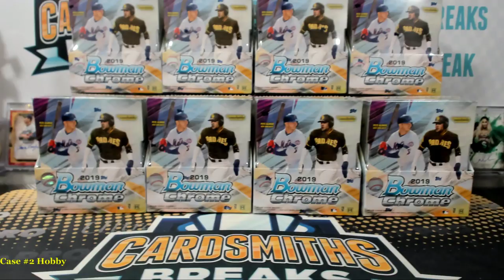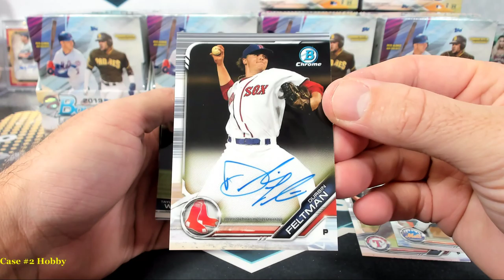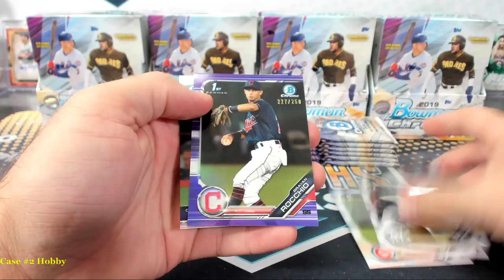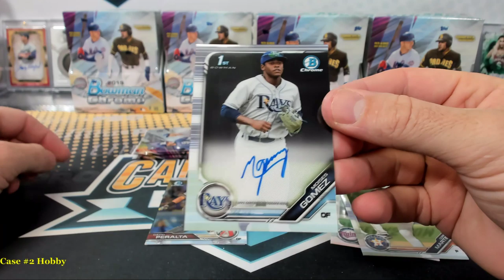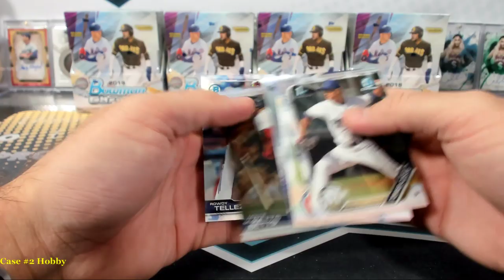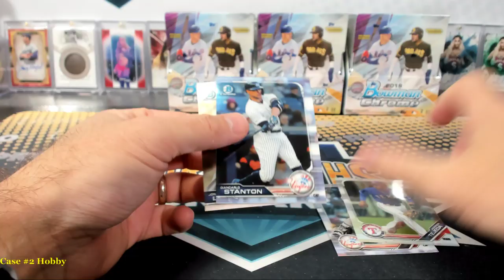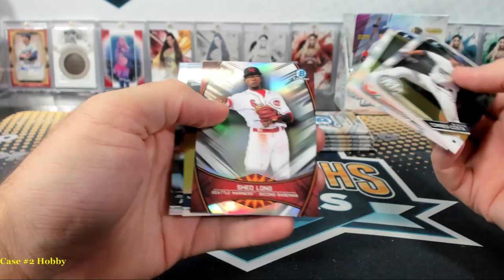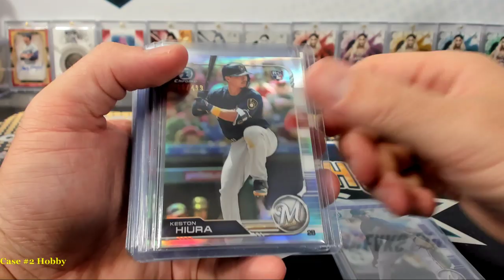2019 Bowman Chrome 10 Case (7 Hobby 3 HTA) Break #1 Case #2 Hobby